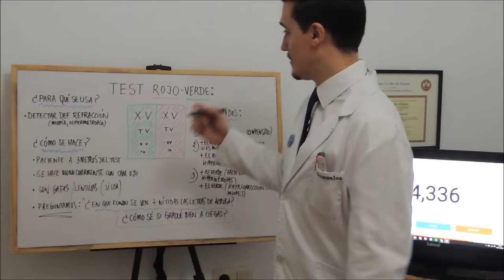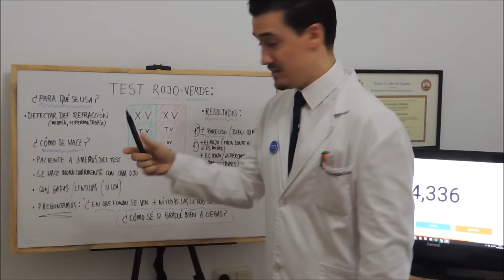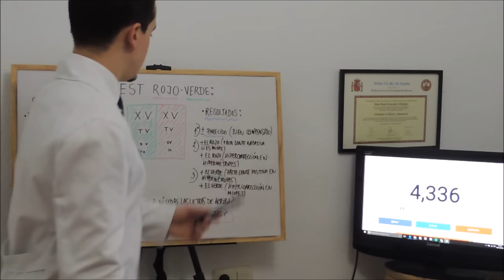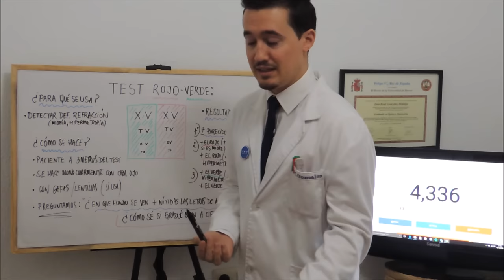Aprender a interpretar el TEST ROJO - VERDE - Tests Visuales.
En este vídeo aprenderemos a interpretar el test rojo-verde de forma clara y sencilla.

Vídeo preparado con subtítulos.